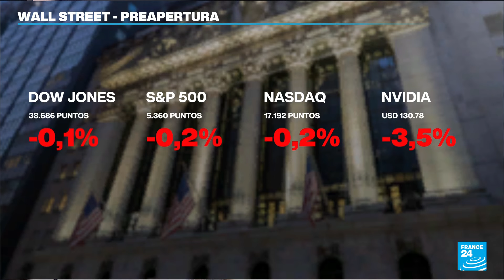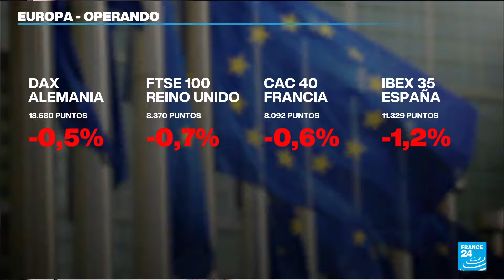Japón sanciona a empresas acusadas de apoyar la guerra en Ucrania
Tokio desplegó una serie de restricciones comerciales a compañías de China, India, Kazajistán y Uzbekistán por su presunto apoyo a Rusia en su invasión de Ucrania y prohibió a las empresas japonesas exportar bienes a las compañías sancionadas, dentro de las que se encuentran  Asia Pacific Links Ltd, con sede en Hong Kong, y Yilufa Electronics Limited, con sede en Shenzhen. Esta sería la primera vez que el Gobierno nipón toma acción contra empresas con sede en China. El cierre bursátil en Asia se dio negativo con el Nikkei 225 de Tokio retrocediendo -0,09% y el Hang Seng de Hong Kong siendo el de mayor pérdida con el -1,67%